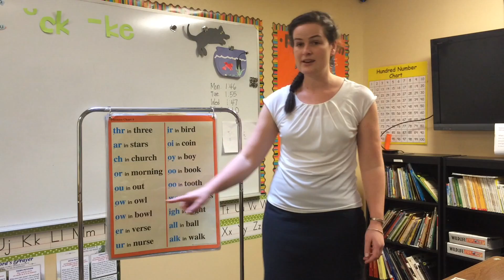Phonics Chart 8